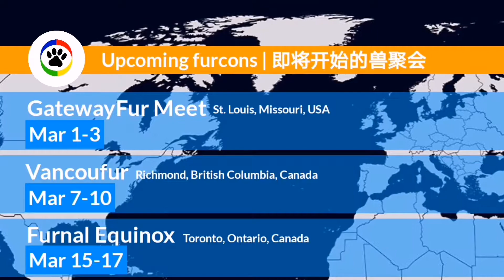IFBS HIGHLIGHTS 2019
IFBS programme highlights this year!